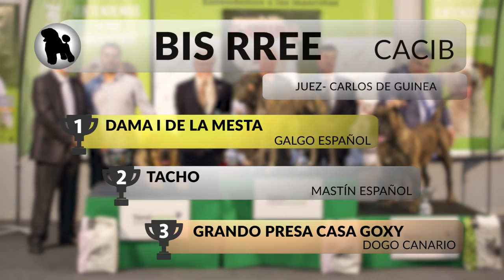38 y 24 Exposición Canina Nacional e Internacional Murcia - BIS RREE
IDS Murcia - BIS RREE